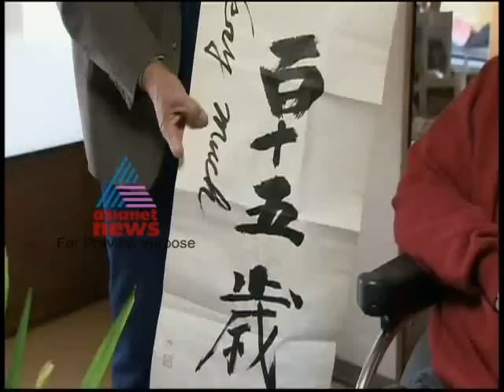"115th birthday celebration of world's oldest man"-Kauthukalokam 24,April 2012 Part 5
115th birthday celebration of world's oldest man